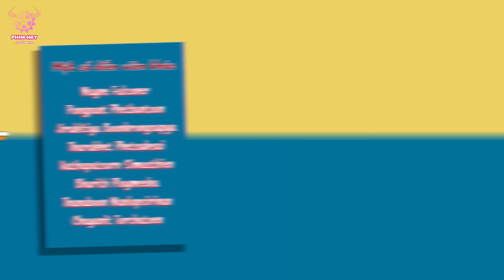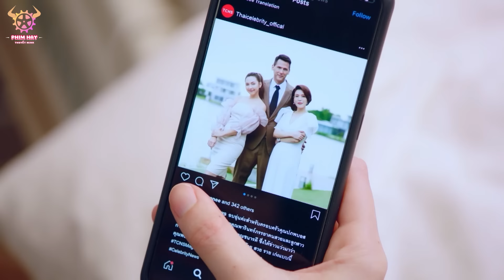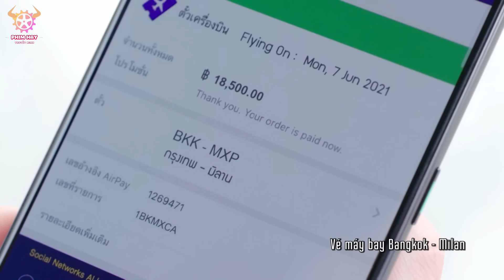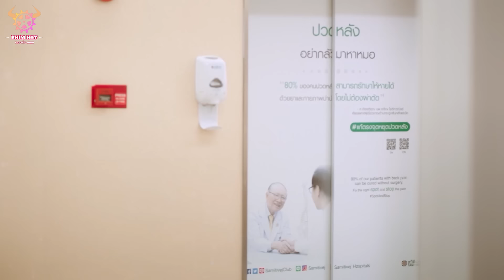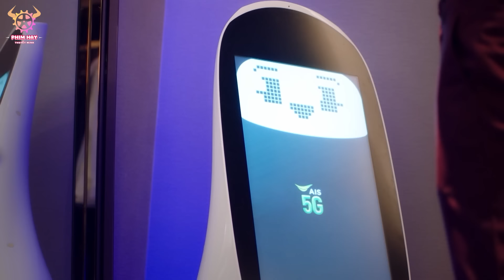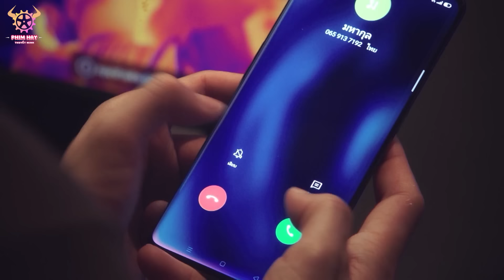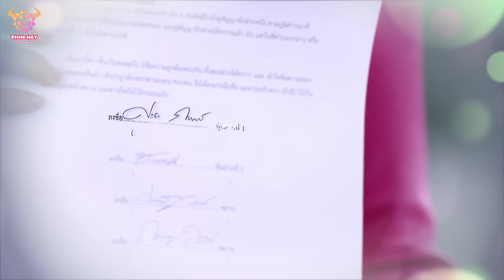MÙA HÈ CỦA HỒ LY - Tập 02 ( Bản Thái ) | Phim Thái Lan Lọt Top 1 Tìm Kiếm Nhiều Nhất 2024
Diễn viên: Mai Davika Hoorne, Push Puttichai Kasetsin, Jackie Jackrin Kungwankiatichai, Carissa Springett, Blue Pongtiwat Tangwancharoen, Tai Penpak Sirikul

NỘI DUNG: Mùa Hè Của Hồ Ly (Bản Thái) được chuyển thể từ một bộ phim nổi tiếng cùng tên của Trung Quốc, kể về mối tình đầy thú vị giữa chàng Chủ tịch khó tính ưa sạch sẽ Sira (Push Puttichai) và cô nàng Getika (Mai Davika), một nhà thiết kế thời trang xinh đẹp, giỏi giang nhưng không kém phần chiêu trò và lươn lẹo. Liệu cặp đôi oan gia sẽ tạo nên phản ứng hóa học như thế nào?